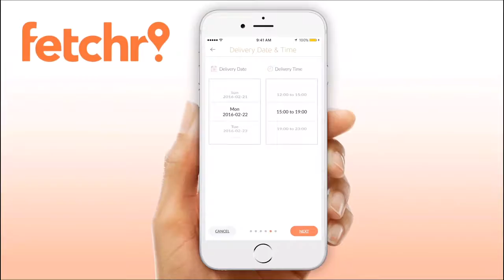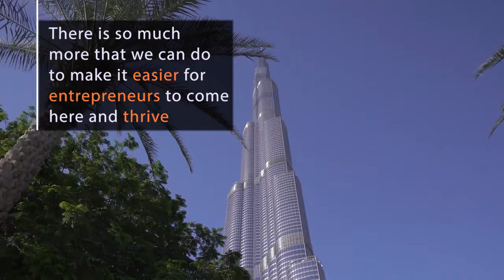Ep 22 - Joy Ajlouny and Idriss Al Riffai, Fetchr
Fetchr is an app that uses your smartphone’s GPS location as an address and delivers packages to the location set on your phone.